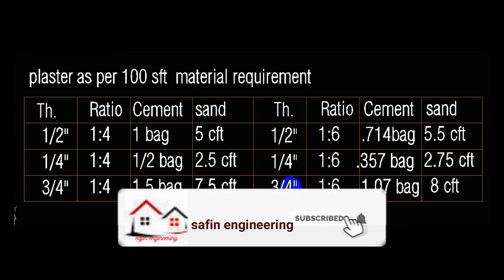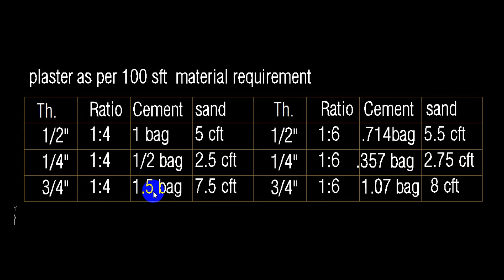সহজেই বের করুন ১০০ স্কয়ার ফিট প্লাস্টার এ বিভিন্ন রেশিও তে সিমেন্ট এবং বালির পরিমাণ ।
সহজেই বের করুন ১০০ স্কয়ার ফিট প্লাস্টার এ বিভিন্ন রেশিও তে সিমেন্ট এবং বালির পরিমাণ  ।(Easily calculate the amount of cement and sand in different ratios in 100 square feet of plaster).